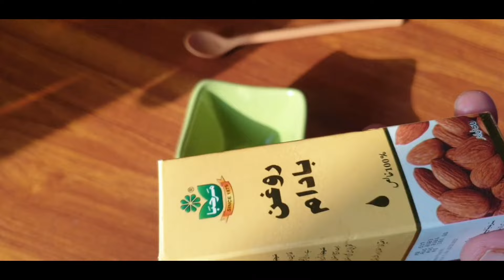Whitening Home Remedies/Bridal Facial At Home With Home Remedies/Facial At Home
Queries Solved:

bridal facial at home with home remedies
daily face pack for glowing skin
instant face whitening at home
daily skin care home remedies
homemade face cream
without besan
night cream home remedy
homemade face wash for glowing skin
glowing skin ke liye home remedy
skin care
brighten skin home remedies
how to brighten skin naturally
face pack for glowing skin homemade
rice flour for skin whitening
how to get fair skin
face brightening home remedies
skin whitening home remedies korean
facial
at home facial dermaplaning
at home facial
how to do a facial at home
microdermabrasion facial at home
at home facial steamer
facial steps
hydrafacial at home
home facial for glowing skin
home remedies for glowing skin
glowing skin
skin care at home
natural skin care at home
skin glowing tips at home
face pack
glowing sin
diy facial at home
instant glow face pack at home
natural facial at home
natural facial